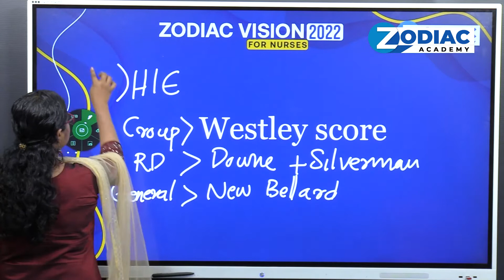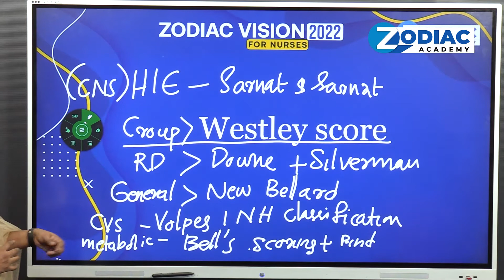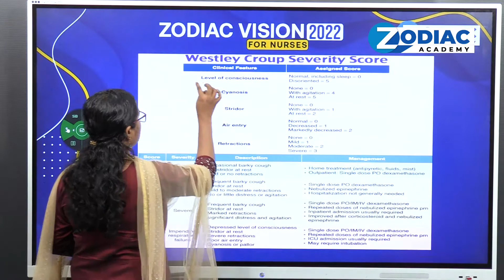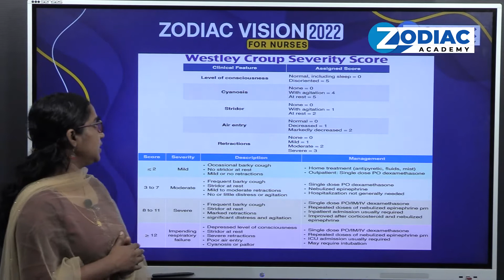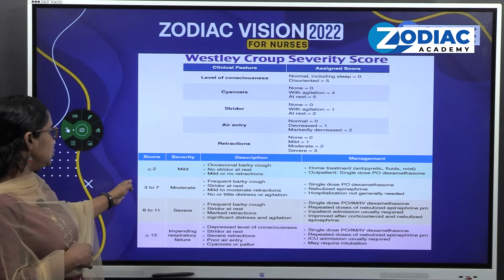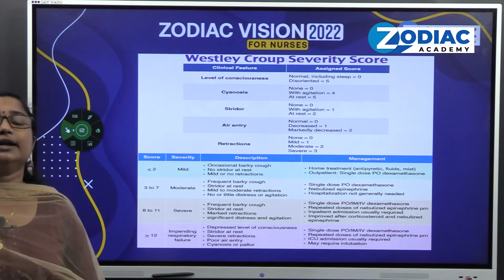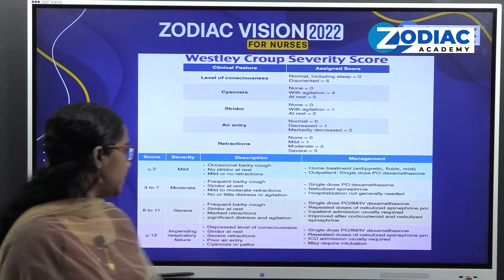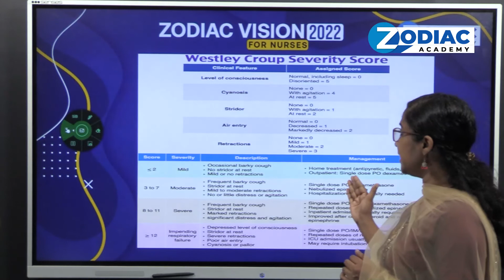VISION 2022 || TOPIC: WESTLEY SCORE || FOR NURSING OFFICER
by Reshma

1st LONGTERM BATCH ADMISSION GOING ON
ZODIAC ACADEMY